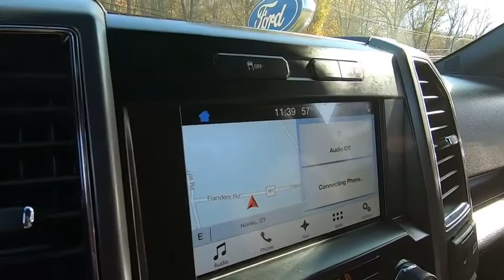2018 Ford F-150 Niantic, New London, Old Saybrook, Norwich, Middletown, CT F4146A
Red Used 2018 Ford F-150 available in Niantic, Connecticut at Crest Ford of Niantic. Servicing the New London, Old Saybrook, Norwich, Middletown, CT area.

CARFAX One-Owner. Clean CARFAX.  *FULLY Serviced & Reconditioned*, 2-Bar Style Grille w/2 Minor Bars Painted Dark, 4.2 Productivity Screen in Instrument Cluster, 4-Wheel Disc Brakes, 6 Speakers, 8-Way Power Driver Seat, ABS brakes, Accent-Color Step Bars, Air Conditioning, AM/FM radio, Auto-Dimming Rear-View Mirror, Body-Color Door & Tailgate Handles, Body-Color Front & Rear Bumpers, Box Side Decals, CD player, Class IV Trailer Hitch Receiver, Cloth 40/20/40 Front Seat, Delay-off headlights, Equipment Group 301A Mid, Exterior parking camera rear: With Dynamic Hitch Assist, Fixed Backlight w/Privacy Glass, Front fog lights, Fully automatic headlights, GVWR: 6,500 lbs Payload Package, Leather-Wrapped Steering Wheel, LED Box Lighting, Power Glass Heated Sideview Mirrors, Power steering, Power windows, Power-Adjustable Pedals, Power-Sliding Rear Window, Radio: Single-CD/SiriusXM w/7 Speakers, Rear Under-Seat Storage, Rear Window Defroster, Security system, Single-Tip Chrome Exhaust, Steering wheel mounted audio controls, SYNC, Tilt steering wheel, Wheels: 18 6-Spoke Machined-Aluminum, XLT Power Equipment Group, XLT Sport Appearance Package.  Red 2018 Ford F-150 XLT 4WD Super Cab 10-Speed Automatic 2.7L V6 EcoBoost   Come to Crest Ford of Niantic to experience a hassle free, customer friendly sales experience! Meet one of our factory trained sales and leasing consultants, and choose the PERFECT vehicle for YOU! Come see why we are nicer in Niantic!  Awards:   * 2018 KBB.com Brand Image Awards   * 2018 KBB.com 10 Most Awarded Brands
Stock Number: F4146A, VIN Number: 1FTEX1EP5JFA54079, Style Name: 4X4 XLT 4Dr Supercab 6.5 Ft. SB, Make: Ford, Model: F-150, Model Year: 2018, Type: Pickup, Vehicle Trim: XLT, Exterior Color: Red, Bed Length: 78.9 Inches, Body Type: REGULAR CAB, MPG Automatic City: 19, MPG Automatic Highway: 24, Engine Description: 2.7L V6 Ecoboost, Fuel Type: Gasoline, Fuel Induction: DI, Valves Per Cylinder: 4, Aspiration: Twin-Turbocharged, 4WD Type: Part Time, Transmission: 10-Speed Automatic, Wheels Rims: Aluminum, Wheels Spare Rim Type: Steel, Drive Train Type: 4WD, Independent Suspension: Front, Stabilizer Bar: Front, Clock, Compass, External Temp, Low Fuel Level, Tachometer, Front Wipers: Intermittent, Privacy Glass, Antenna Type: Mast, Audio System: AM/FM, Voice Operated, Speakers: 6, Drivers Lumbar: Manual, Passenger Lumbar: Manual, Seating Capacity: 6, Front Seat Type: 40-20-40 Split Bench, Upholstery: Cloth, Folding: Split, Folds Up, Cruise Control, Cupholders: Front, Rear, Power Outlets: 12V Front, Retained Accessory Power, Seatback Storage, Steering Adjustment: Tilt And Telescopic, Steering Power, Steering Wheel Control: Cruise Control, Phone, Voice Control, Power Mirrors, Power Door Locks: Auto-Locking, Windows: Power Windows, Phone: Voice Operated, Air Conditioning, Mats: Rear, Front, Steering Wheel Trim: Urethane, Vanity Mirrors: Dual, Bumpers: Chrome, Door Reinforcement: Side Impact Door Beams, NHTSA Passenger Grade: Good, NHTSA Driver Grade: Good, NHTSA Side Impact Front Grade: Excellent, NHTSA Side Impact Back Grade: Excellent, NHTSA Roll Over Resistance Rating: Good, ABS: 4-Wheel, Anti Theft System: Engine Immobilizer, Perimeter Alarm, Alarm With Remote, Brake Assist, Safety Locks, Daytime Running Light, Fog Lights, Headlights Auto Delay, Front Headrests: 3, Adjustable, Rear Headrests: 3, Adjustable, Safety Stability Control, Driver and Passenger Airbag, Side Airbag, Stability Control, Tie Downs, Side Door Type: Dual Rear-Hinged Access, Front Head Room: 40.8 Inches, Front Hip Room: 62.5 Inches, Front Shoulder Room: 66.7 Inches, Front Leg Room: 43.9 Inches, Rear Head Room: 40.3 Inches, Rear Hip Room: 64.7 Inches, Rear Leg Room: 33.5 Inches, Rear Shoulder Room: 65.8 Inches, Luggage Capacity: 31.60 Cu.Ft., Maximum Seating: 6, Length: 231.90 Inches, Width: 96.8 Inches, Height: 77.20 Inches, Wheelbase: 145.0 Inches, Ground Clearance: 9.4 Inches, Max Gross Vehicle Weight: 6500 Lbs., Curb Weight: 4668 Lbs., Equipment Group 301A Mid, GVWR: 6, 500 Lbs Payload Package, XLT Power Equipment Group, XLT Sport Appearance Package, 6 Speakers, AM/FM Radio, CD Player, Radio Data System, Radio: AM/FM Stereo/Single-CD Player, Radio: Single-CD/Siriusxm W/7 Speakers, Air Conditioning, Rear Window Defroster, Power Steering, Power Windows, Power-Adjustable Pedals, Remote Keyless Entry, Steering Wheel Mounted Audio Controls, SYNC, Speed-Sensing Steering, Traction Control, 4-Wheel Disc Brakes, ABS